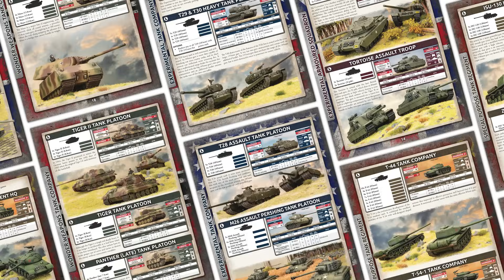Christmas 2023 At Battlefront 2023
As is tradition, we've let Peter loose in front of the cameras to recap Battlefront's 2023, and to tease some of what we've got planned going into 2024! Sit back and enjoy as we showcase what we're busy working on!
Want to stay up to date with all the developments with Clash of Steel, sign up for our dedicated newsletter
The team at Battlefront thank you all for your continued support, and we wish you a Merry Christmas and a Happy New Year!